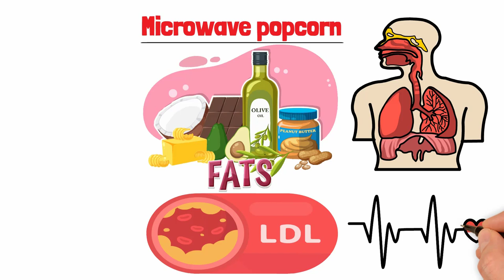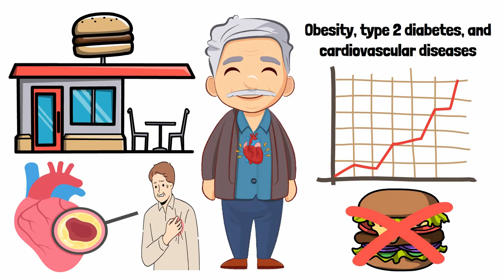Could These 8 Foods Be Breaking Your Heart?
Hate having your heart broken? It hurts but not as bad as heart disease! We are going over 10 foods that are absolutely TERRIBLE for your heart! In this video, we’ll go over these 10 foods and the scientific reasons why they are sending you down the road to a broken heart! We’ll go over how to mend that broken heart through health and wellness, although listening to your favorite breakup music couldn’t hurt!